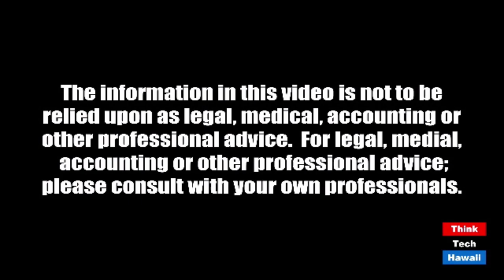How Covid has Affected the Media (Community Matters)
The host for this episode is Jay Fidell.  The guests for this episode are Jason Hagiwara and Janice Gin.

Especially TV network news.  Jason Hagiwara, General Manager,  and Janice Gin, News Director, will help us understand how Covid has affected the media, the selection of news stories; priorities and mix of local and national stories on Covid; new and old sources providing those stories; effect on staff (issues re who is working in the studio, who is working at home; effect on advertisers (some no longer able to to advertise), others who have become more active); changes in cash flow and profitability; making it safe for personnel in the studio and in the field; handling, attending, reporting on Covid press conferences and releases.